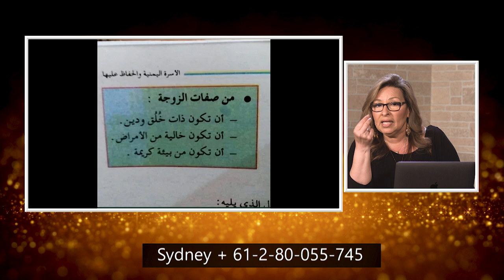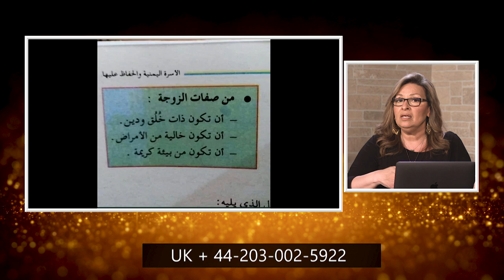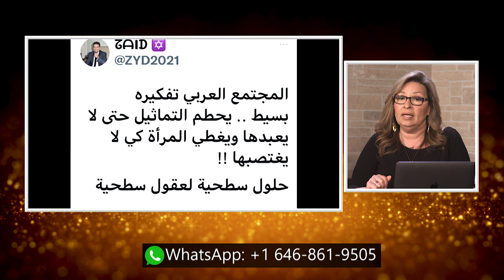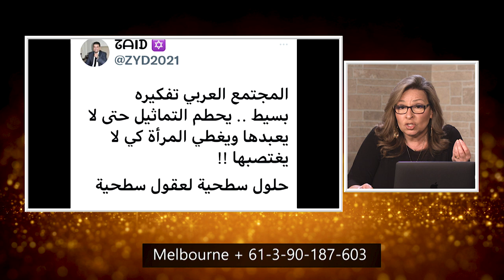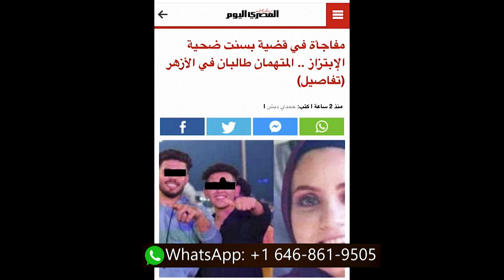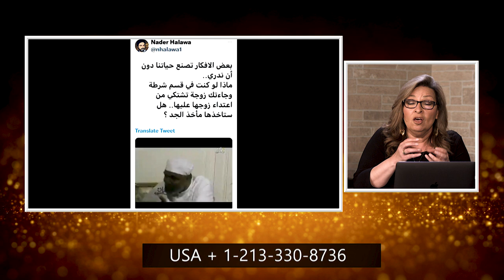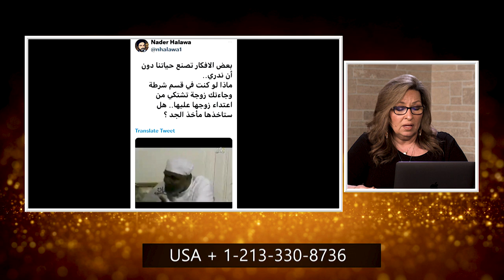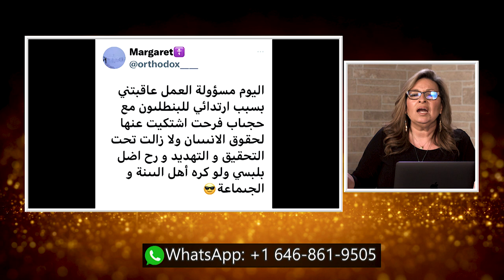المرأة المسلمة | الحلقة رقم 501| المرأة ٢٠٢٢بين الماضي و المستقبل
المواجهه بين الدين والثقافة والتحضر وقيمه الاختيار في حهاة المرأة العربيه هل تتغير في عام ٢٠٢٢
و ما السبيل الي هذا التغيير؟

في اواخر عام ٢٠٢١ كانت هناك العديد من الحوادث و القصص التي تقف امامها المجتمعات  النسائيه العربية متسائله..هل هناك حل او
امل في التغيير؟؟
في هذه الحلقه نناقش بعض هذه القضايا و نطرح المقترحات و الحلول